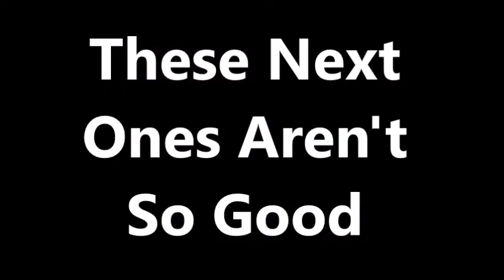If YouTubers Had Tattoos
What YouTubers Would Look Like If They Had Tattoos
What Would YouTubers Look Like With Tattoos
YouTubers With Tattoos Edited